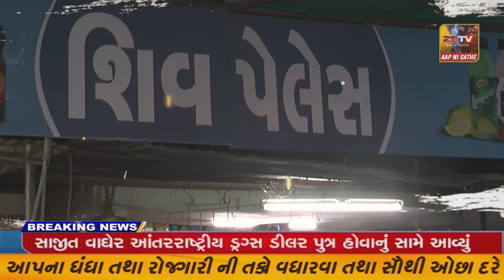દહેગામ તાલુકાના હરસોલી બારડોલી કરોલી કડાદરા વિસ્તારના ખેડૂતોની રજૂઆત છે કે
દહેગામ તાલુકાના હરસોલી બારડોલી કરોલી કડાદરા વિસ્તારના ખેડૂતોની રજૂઆત છે//ZSTVNEWS//